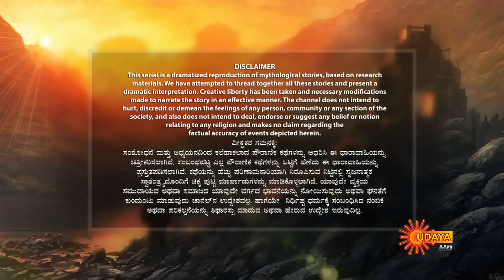Jai Hanuman | 3rd December 2018 | UdayaTV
Episode Details:

Watch Jai Hanuman, 3rd December 2018 Episode, Watch all the episodes of Jai Hanuman on Sun NXT

SYNOPSIS: Jai Hanuman mythology story based on the life of the Hindu deity Hanuman, an avatar of Shiva.